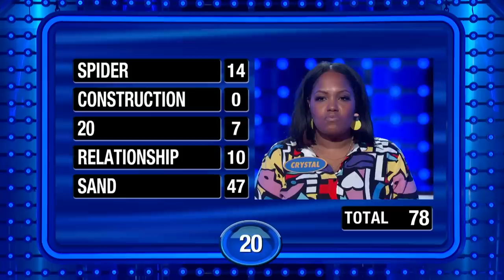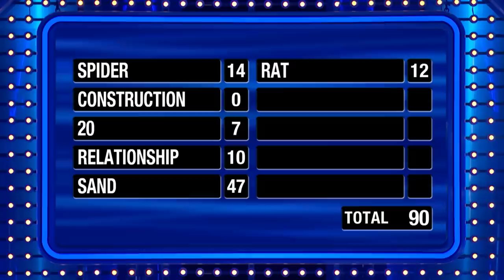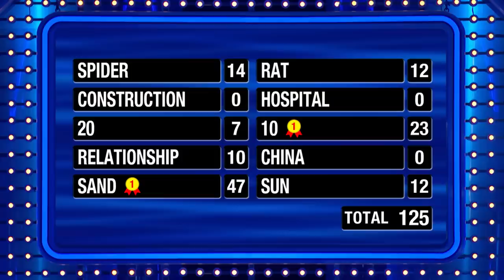The Herbert family gets amped for Fast Money!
The Herbert family gets amped for Fast Money! Enough for $20K??